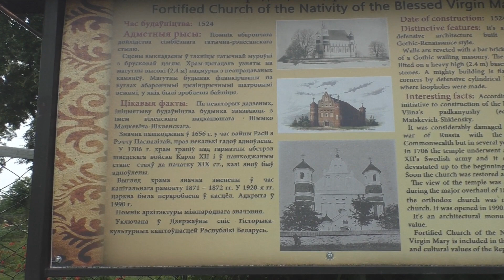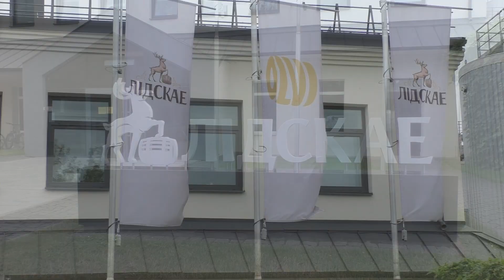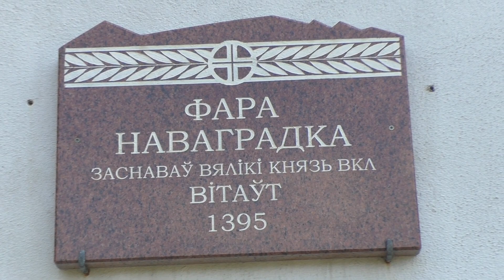700км на ХВЗ. Вело тур по Беларуси.Туринг по РБ. Часть2.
Всем доброго дня! Продолжение истории о моем небольшом вело путешествии по Беларуси, а точнее по брестской и гродненской областях. Брест-Доманово-Сынковичи-Зельва-Новоселки-Мосты-Рожанка-Мураванка-Лида-Новогрудок-Свитязь-Барановичи.